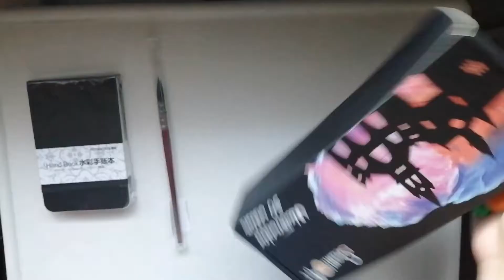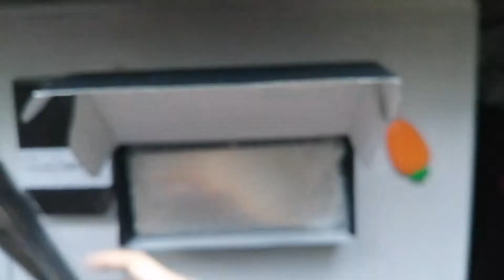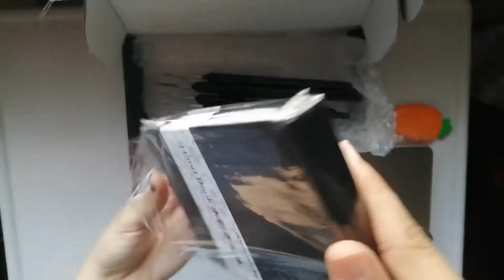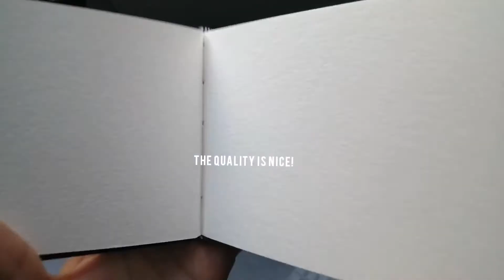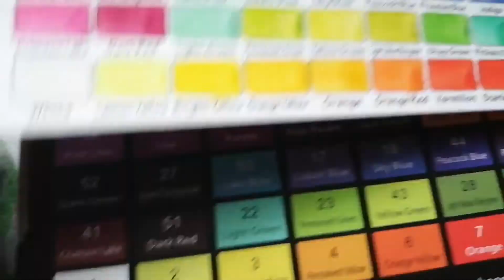SEAMIART WATERCOLOR | UNBOXING | IS IT WORTH IT?